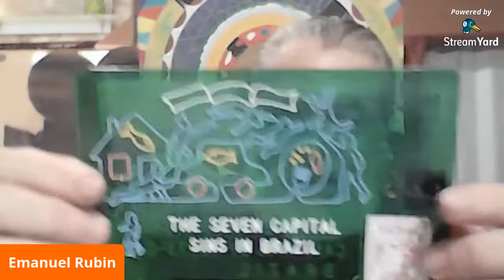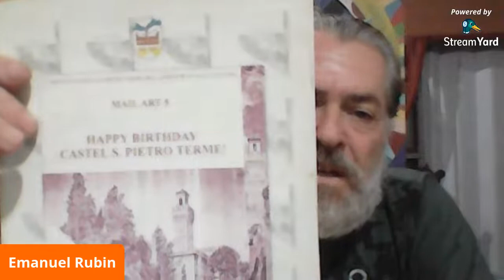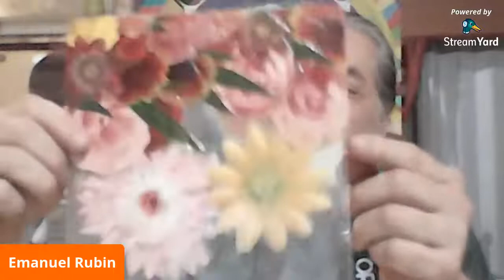Arte Postal com Emanuel Rubin- Mirs Monstrengo- João Bosco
Uma conversa entre três expoentes do panorama cultural da cidade de Campinas:
Emanuel Rubin (Desenhista, fotógrafo, pintor, muralista, cenógrafo, e educador.)
Mirs Monstrengo(Com Licenciatura em Artes Visuais pela UFMS Grafiteiro e Arte Postaleiro .)
João Bosco Artista Plástico ,Ilustrador e Arte Postaleiro )
que tem como propósito apresentar a Arte Postal. Arte que é mensagem estética que faz circular mensagens e signos via Correio e também via internet. Atividade artística incrível que fazendo uso de  elementos da distribuição postal como selos, cartas, envelopes, cartões postais, carimbos faz emergir uma rede de trocas na comunidade artística fora dos espaços de arte tradicional. A conversa traz ainda a trajetória da Arte Postal em Campinas.
A programação estará no canal do Youtube ), no Instagram (@culturarnasredes) e na página do Facebook